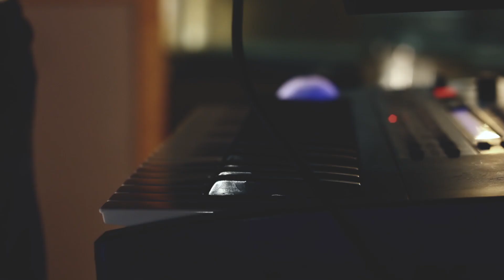I Am Snow Angel Falling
This video is about I Am Snow Angel Falling